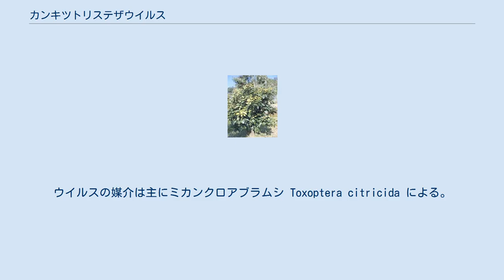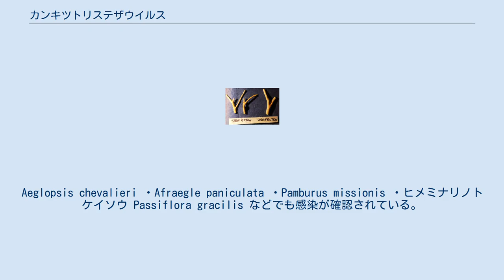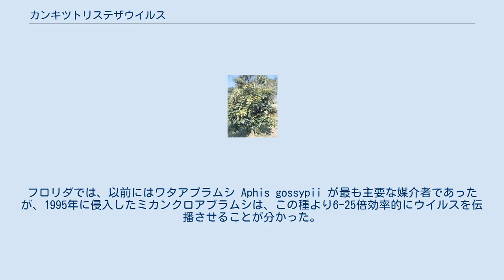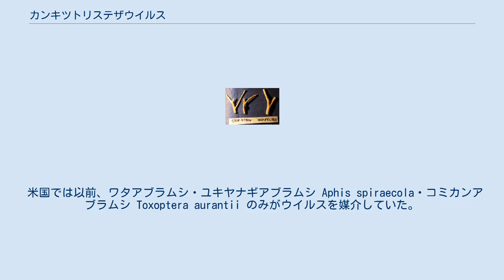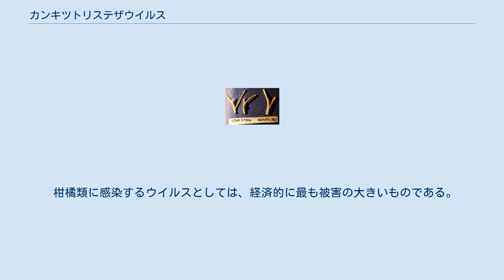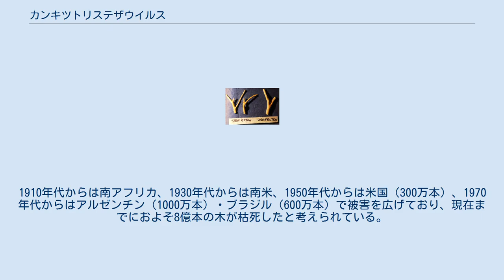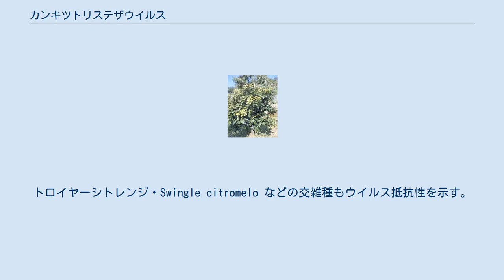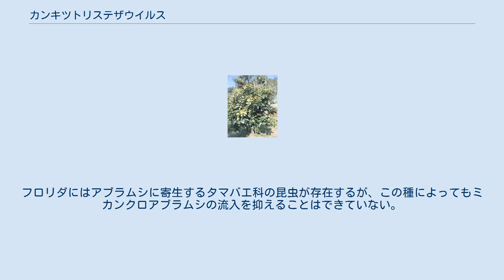カンキツトリステザウイルス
カンキツトリステザウイルス (Citrus tristeza virus,CTV) は、クロステロウイルス属に属するウイルスの一種である。
ミカン属の植物に感染し、全世界で多大な農業被害を与えている。
“トリステザ”(tristeza) は、1930年代にこのウイルスの被害を受けた南米の農家が名付けたもので、スペイン語・ポルトガル語で“悲しみ”を意味する。
ウイルスの媒介は主にミカンクロアブラムシ Toxoptera citricida による。
 柔軟な桿状ウイルスであり、長さ 2000 nm、直径12 nm程度である。
ゲノムは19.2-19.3 kbの1本鎖(+)RNAで、2種類のタンパク質で構成されたカプシドに包まれる。
このゲノムサイズは既知のウイルスの中で最大級のもので、12のオープンリーディングフレームと17のタンパク質がコードされている。
 白化した葉 ステムピッティング ダイダイ、またはダイダイを台木としたオレンジ・グレープフルーツ・ライム・マンダリンオレンジなどに感染する。
Aeglopsis chevalieri ・Afraegle paniculata ・Pamburus missionis ・ヒメミナリノトケイソウ Passiflora gracilis などでも感染が確認されている。
分布域は、ミカン属の樹木が生育するあらゆる場所に及ぶ。
 症状はウイルス株・外部環境・宿主によって大きく変化するが、3つの主要な症状が知られている。
 衰弱。
ダイダイに接木されたオレンジ・マンダリンオレンジ・グレープフルーツなどで起こる。
衰弱に伴って、葉の白化や立ち枯れが発生する。
症状が現れてから枯死までは、早くて数日だが、遅いと数か月-数年かかることもある。
後者の場合、台木との接着部の上部が膨らんだり、台木の樹皮下が空洞化したりすることもある。
 ステムピッティング。
ほとんどの宿主において現れるが、特にダイダイに接木した場合に起こりやすい。
幹や枝に溝 (pit) が現れ、樹勢や収量が低下する。
この症状は一般的に、強毒性の株によって引き起こされる。
 苗木の黄変 (seedling yellows) 。
これはダイダイ・ナツダイダイ・レモン・ブンタンなどで起こり、葉が黄変して枯死する。
この症状を引き起こすCTVの強毒系統は、イヨカンの果実にかいよう虎斑病を引き起こす。
 古典的には、病変部をライムに接木接種することで診断される。
ライムにおける症状は非常に特徴的で、葉脈のコルク化に続いて、葉が白化しカップ状となる。
強毒株では成長阻害やステムピッティングも現れる。
他の診断法としては、師部に cross-banded inclusion bodies が出現することや、電子顕微鏡を用いてのウイルス粒子検出、DAS-ELISA・PCRなどを用いたタンパク質・RNAなどの検出が挙げられる。
 CTVの存在は師部組織に限られるが、アブラムシ類はその口吻で師部を貫くため、ウイルスの媒介者となる。
中でもミカンクロアブラムシは、CTVを最も効率的に伝播させる。
フロリダでは、以前にはワタアブラムシ Aphis gossypii が最も主要な媒介者であったが、1995年に侵入したミカンクロアブラムシは、この種より6-25倍効率的にウイルスを伝播させることが分かった。
ワタアブラムシの宿主特異性は低いため、別種の植物から吸汁した時点でウイルスは失われてしまう。
だが、ミカンクロアブラムシは宿主特異性が高く、容易に有翅型となることからウイルスを拡散させやすいといえる。
 米国では以前、ワタアブラムシ・ユキヤナギアブラムシ Aphis spiraecola・コミカンアブラムシ Toxoptera aurantii のみがウイルスを媒介していた。
ミカンクロアブラムシの分布域は、本来はアジア（ミカン属の原産地）に限られていたと見られる。
だが、20世紀初頭には、ミカン属の伝播に伴ってオセアニア・アフリカ・南アメリカに分布を拡大しており、その後中米・カリブ海諸国へも広がっていった。
1993年にはキューバ、1995年にはフロリダに達している。
アブラムシは30-60分以上の吸汁によってウイルスを保有し、その後24時間は感染力を維持する。
ミカンクロアブラムシは最もウイルス伝播力の高い種で、他のアブラムシによって媒介されない、強毒性の株をも媒介することができる。
この種と比較すると、ワタアブラムシの伝播力は78...